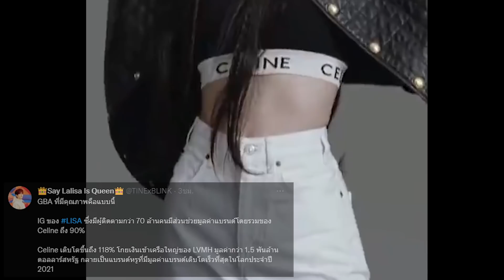ลิซ่า ยังอยู่กับ Celine / หนังจีน - การ์ตูน ดาบพิฆาตอสูร เต้น Lisa Money